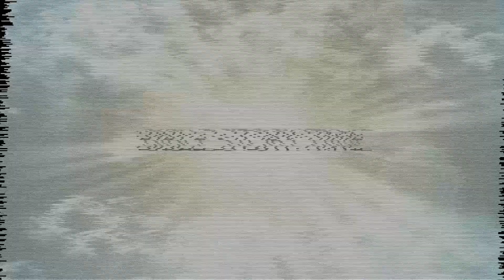Preteen • May 19th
Bible Story: Speak Now (Peter Says That Jesus Is the Messiah) • Matthew 16:13-20

Bottom Line: Practice talking about God.

Memory Verse: Training the body has some value. But being godly has value in every way. It promises help for the life you are now living and the life to come. 1 Timothy 4:8 (NIrV)